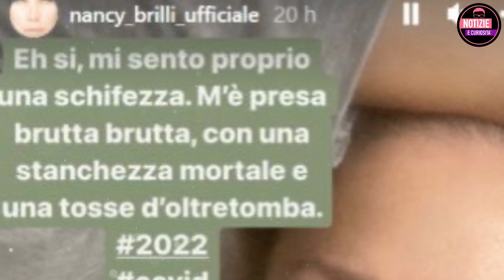Nancy Brilli: DISTRUTTA DAL COVID. Poche ora fa la corsa in ospedale: come sta? (ULTIMA ORA)